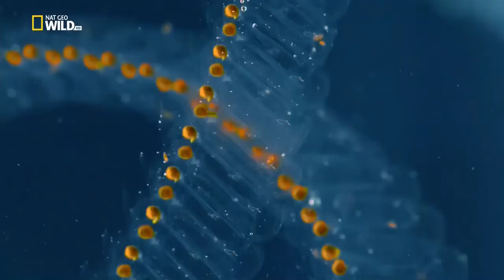Islands of Europe [National Geographic Documentary HD 2017]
Europe's Wild Islands [National Geographic Documentary HD 2017]

Лицензия
Islands of Europe [National Geographic Documentary HD 2017] доступно на условиях лицензии Creative Commons «Attribution» («Атрибуция») 4.0 Всемирная.